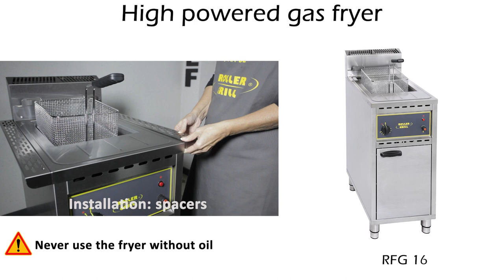Professional gas fryer - Roller Grill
Table top gas fryer or deep fat fryer on cabinet with high power for fresh or frozen French fries, doughnut, fish etc.

Piezo lighting and safety draining device.